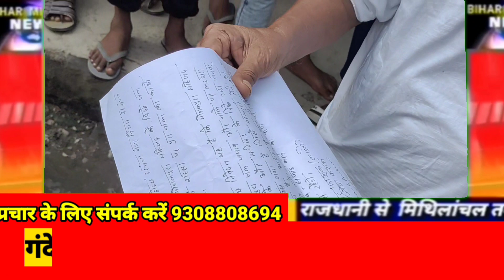ward 28 को अपने हाल पर छोड़ दिया मरने के लिए पार्षद ने लोग करेंगे चुनाव का बहिष्कार मिथिला मंच न्यूज